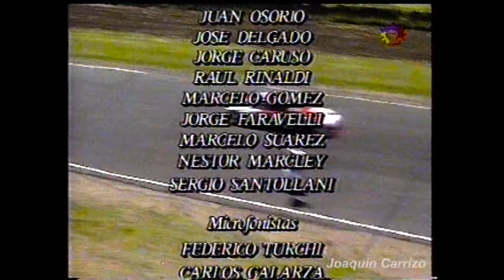Turismo Carretera 1996: 15ta Fecha 9 De Julio - Final TC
El Turismo Carretera llega por tercera vez en el año al Autódromo de 9 De Julio para disputar la penúltima competencia de la Temporada 1996, y probablemente ya definir a su campeón. Si Juan María Traverso logra los puntos necesarios, podría irse como campeón de 9 De Julio y así lograr su cuarto título en el TC, veremos si sus mas inmediatos perseguidores logran impedirselo. Esta es una resubida en mejor calidad y un poco más larga de la que subí hace ya varios años.